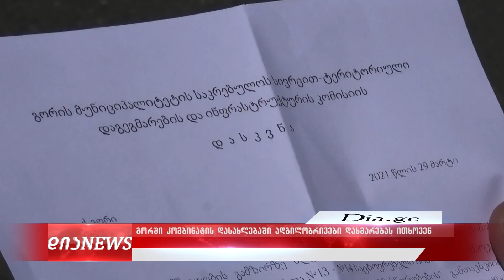საინფორმაციო გამოშვება 7.06.2021